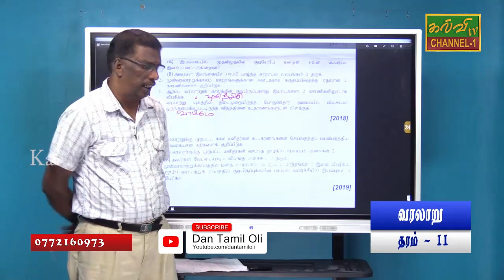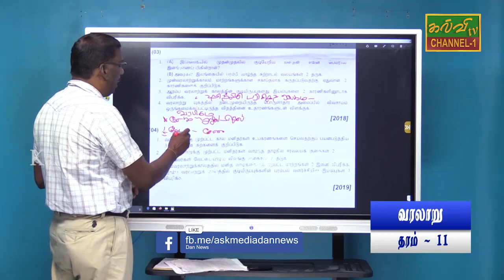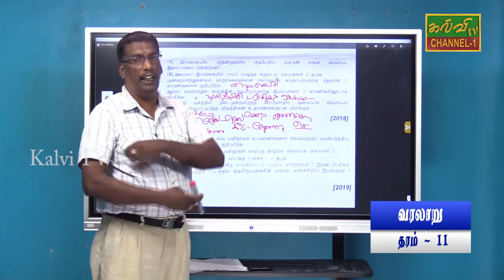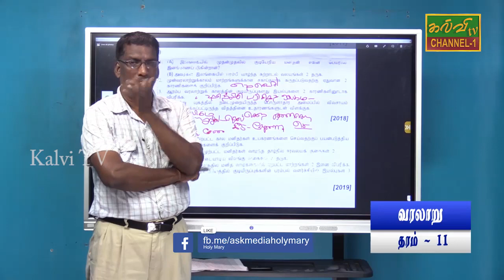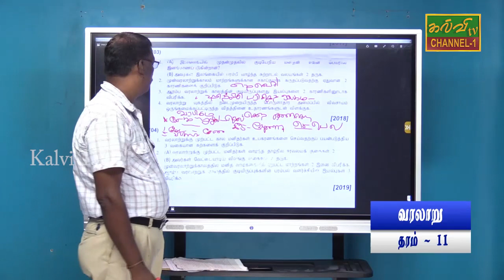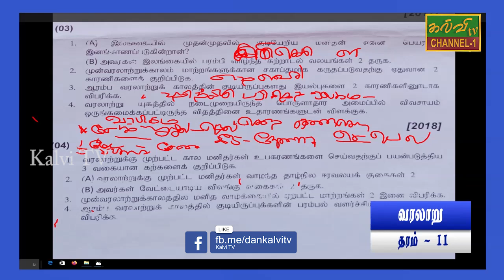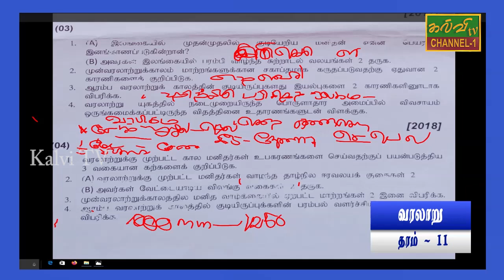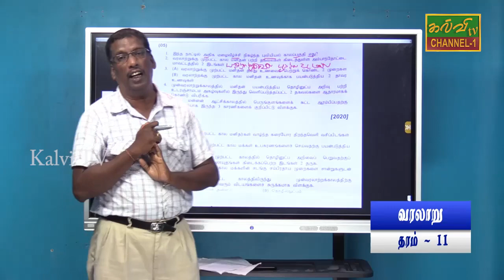வரலாறு | History | G.C.E O/L | க.பொ.த.சாதாரணதரம் | மாதிரி வினாத்தாள் | 13.06.2021